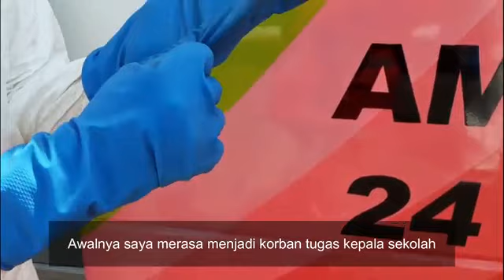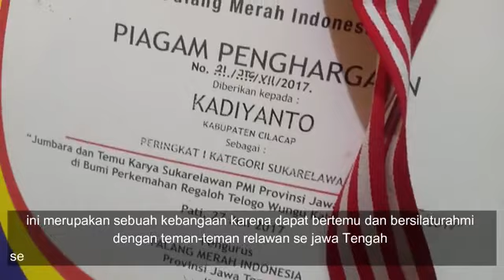5. Koordinator TSR dari Kab. Cilacap | Kadiyanto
Profil Koordinator TSR dari Kab. Cilacap